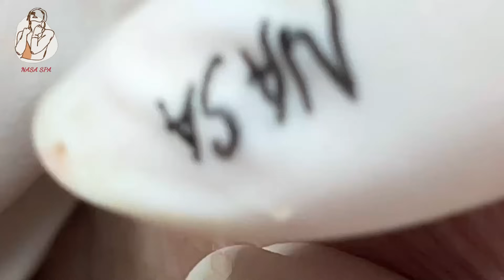The Old Woman's Perennial Blackhead Is Terrible